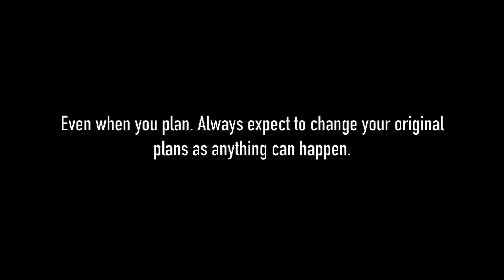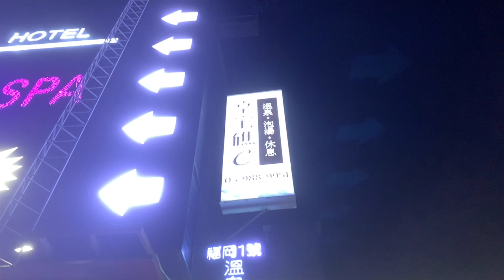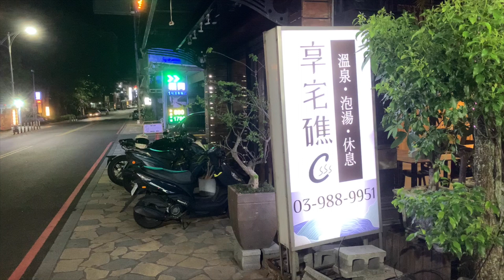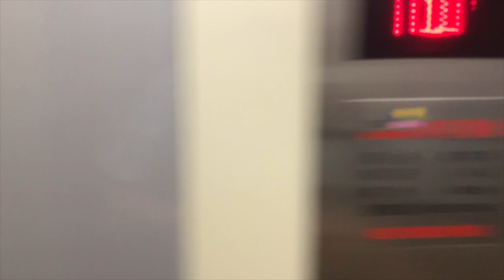Always Expect Plans To Change - Part 1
Even when plan. Always expect the unexpected.